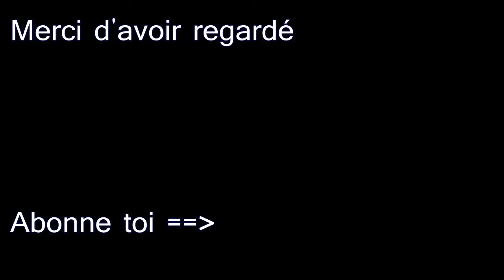Skate débutant 2 /HD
Une courte vidéo de notre team de skate "MCMD", nous sommes encore débutants / amateur / beginner skaters. (toujours avec un membre manquant ^^) Skatepark de Toulouse
Un commentaire fait toujours plaisir ;) ! Une autre vidéo arrivera prochainement .